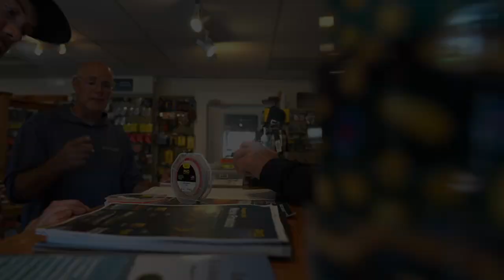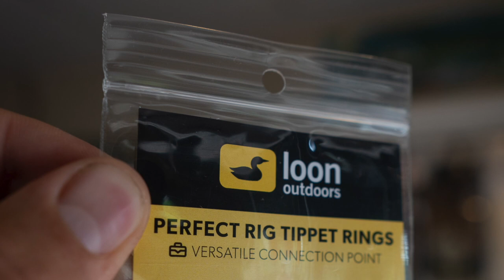Really??? I Can't Believe That Happened! Shop Vlog 8/27/21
Something crazy happened to the shop guys when they took a day off to chase smallmouth. Matt shares that story and looks at some new products headed to the market from Fishpond and Loon Outdoors.

00:00 Intro
00:57 Story Time
04:25 Morning After
06:07 New Fishpond Products
06:40 Firehole Backpack
07:50 Sagebrush Pro Vest
09:00 Switchback System 2.0
09:30 Southfork Wader Belt
10:25 Canyon Creek Chest Pack
11:32 New Loon Products
11:55 Fly Dip Dun
12:38 Tippet Rings
13:24 Nip & Sip XL
13:53 UV Plasma Light
14:40 Wrap Up

Follow The Northern Angler!